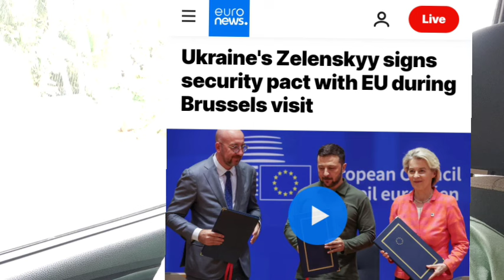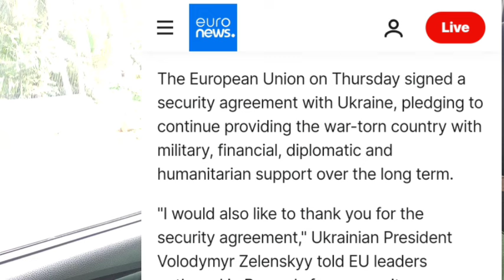യൂറോപ്പ്യൻ യൂണിയനുമായി യുക്രെയിൻ സൈനിക കരാർ ഉണ്ടാക്കി, റഷ്യയുമായുള്ള യുദ്ധം കനക്കുമെന്ന്..